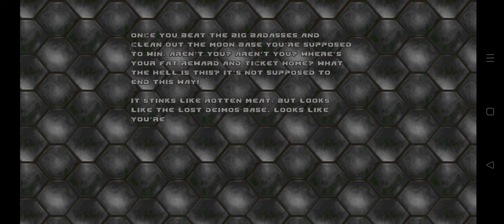Brutal Doom v21 on Android Gameplay - Knee Deep In The Dead Part 8/8 - Phobos Anomaly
2 Barons of Hell but only enough explosive barrels for 1...
Everything in Brutal Doom is extremely intense. Everything sounds louder, looks bigger, moves faster, and hits harder. You can even fell the impact of explosions. Enemies are harder and smarter, and weapons and explosions are much louder. Your weapons have been upgraded to a deadly arsenal, completely throwing the vanilla Doom's "progressive weapon system" through the window. Every weapon is powerful and have it's pros and cons, a a weapon will never be outclassed when you find a new weapon, but only find a different use for different situations, making Brutal Doom more balanced and more strategic than Vanilla gameplay. You have new abilities too. With any weapon selected, you can press Q (default bind) to kick enemies at close range and send them away. Every new feature and weapon is cautiously balanced, and added in a way that makes sense in the universe of Doom. Many of the features can also be disabled/enabled to provide the best personal experience possible.